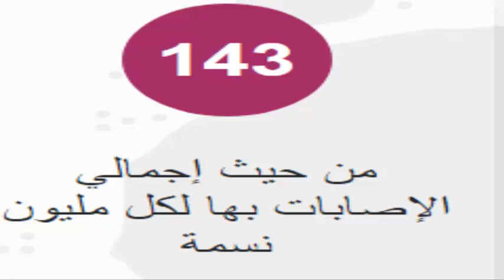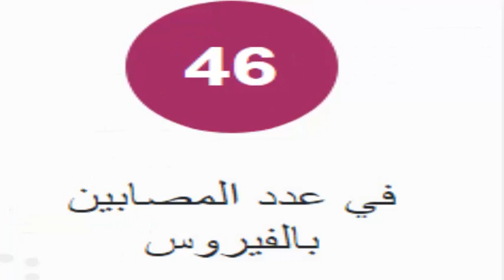وزارة الصحة تعلن عدد الاصابات بفيروس كورونا اليوم وموقف مصر بالنسبة للعالم